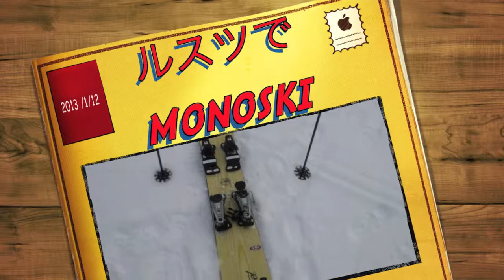ルスツで残り雪を漁ってた。。。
ルスツはあまり行かないから地形に明るくないんだよな。。。
イゾラの辺りでちょいちょいと滑ってました。
新板のDuret Free LTDの足慣らしでしたが、楽な板です。。。